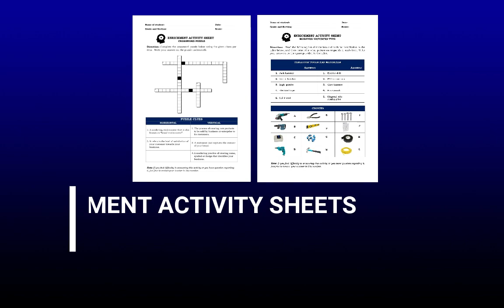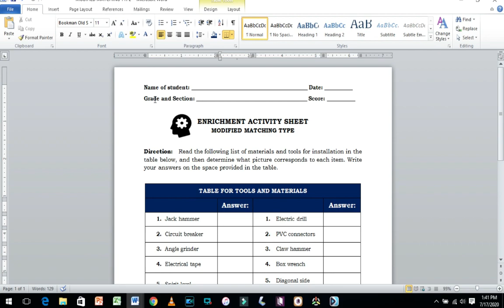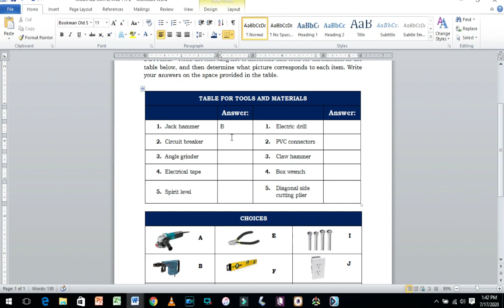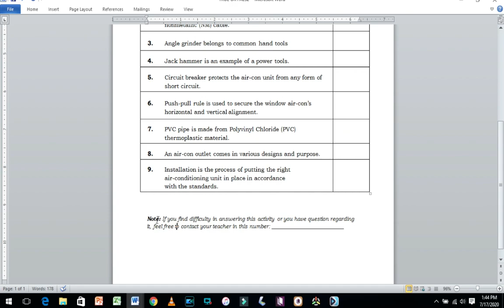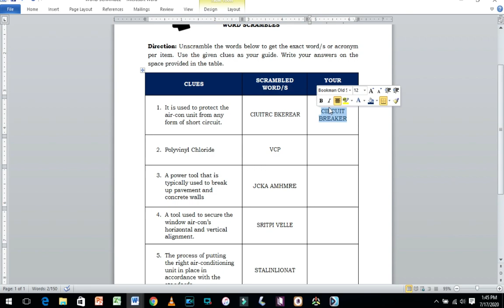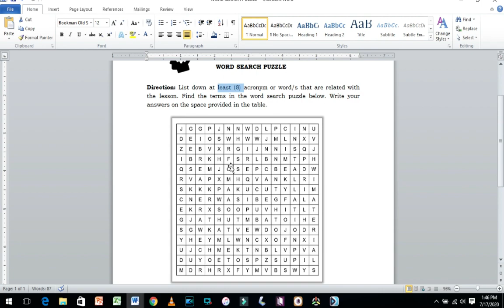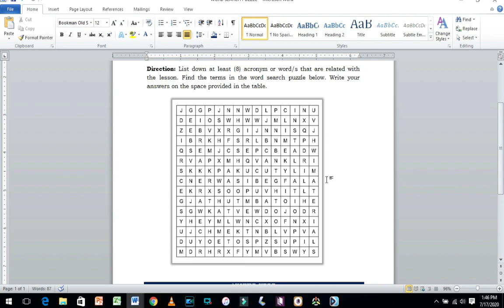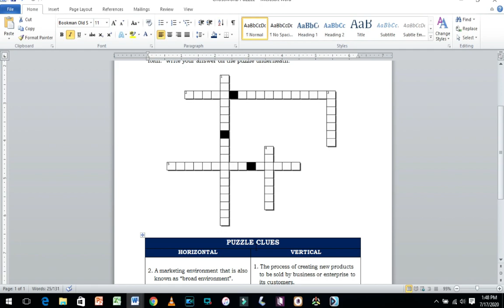Enrichment/Learning Activity Sheets (Download Free)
This video is all about "ENRICHMENT ACTIVITY SHEETS". In this video you will be able to see samples of different types of enrichment activity sheets for TLE/TVE such as crossword puzzle, word search puzzle, word scramble, item identification etc. The presented video samples is also downloadable using the link below.